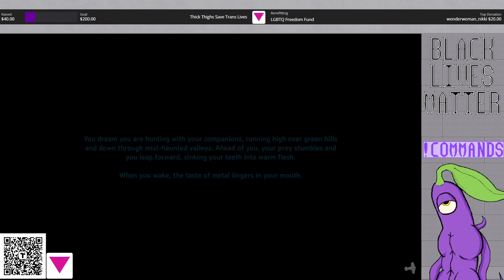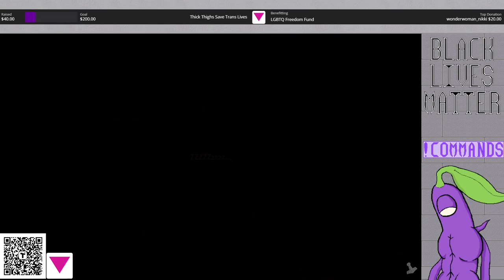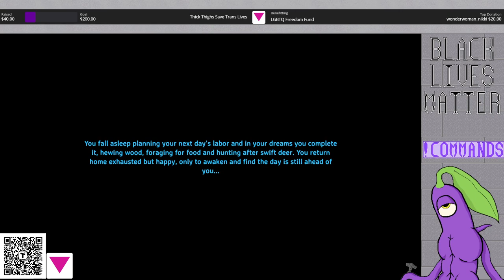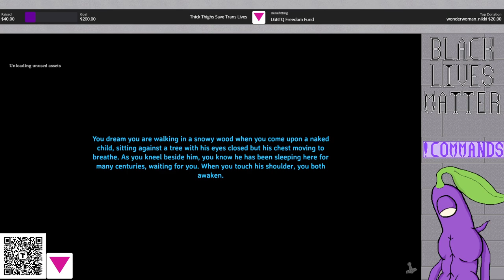Valheim - Mistlands: Stream 12